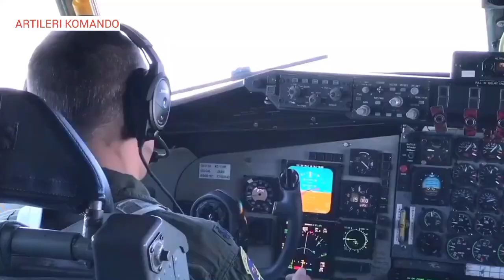Wow Dahsyat! F 18 Hornet Malaysia, Mampu Berjaya Hingga Kapan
Divideo kali ini admin akan membahas sampai kapan f 18 Hornet Malaysia mampu beroperasi dan menjaga wilayah udara dari Malaysia, cuma video selengkapnya hanya di channel artileri komando